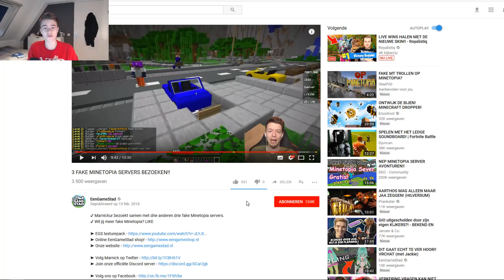😱MARNICK (EENGAMESTAD) REAGEERT OP ONZE FAKE MINETOPIA SERVER!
Welkom op JordyStorm!

► Voor de mensen die het IP van onze fake minetopia server willen weten:
play.stormnetwork.nl

►Koop je ranks/perks voor de server op:
/buy

►Op dit kanaal krijg je alle updates over Minetopia, SkyBlock, de atlantictopia server, en ook speel ik voor jullie de tofste minigames zoals Skywars en Eggwars.

►Info:
Ik ben Jordy Storm en daarom heet mijn kanaal ook JordyStorm xd. Ik maak vooral minecraft filmpjes. Je kunt ook pranks en andere chille video's op dit kanaal verwachten. Alle video's zijn in HD opgenomen. We proberen zoveel mogelijk te uploaden. Je kunt op dit moment 2 video's per week verwachten. 1 video op woensdag en 1 video op zaterdag.